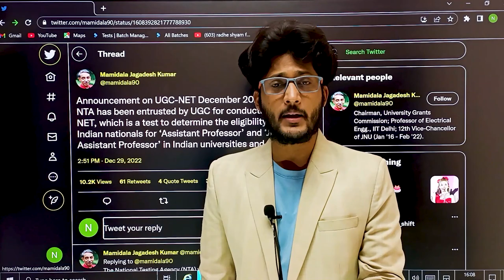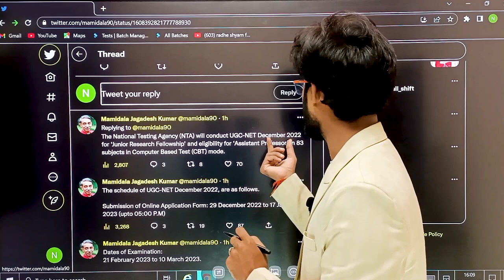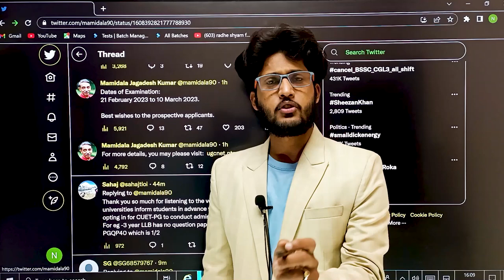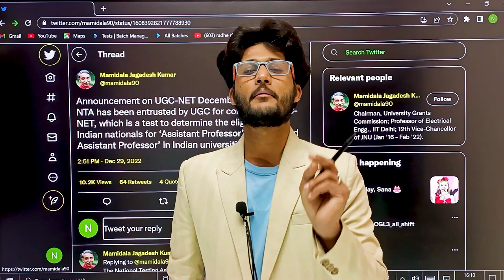Breaking News 🔥 UGC NET FORM Released Officially For March 2023 || सबसे पहले सबसे सटीक By neersir